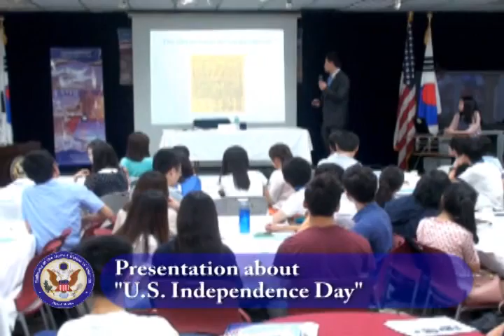American Center Korea: American Cultural Series-Independence Day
American Center Korea_Independence Day
07/05/2013